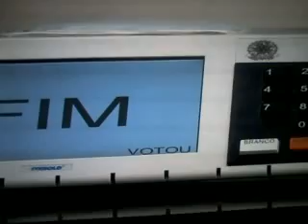Voto nulo ou branco não anula as eleições.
Retire o mito de que se 50% + 1 dos eleitores anulando ou votando em branco cancela as eleições. Mas não deixa de ser seu direito. Porém você não tem direito de cobrar dos políticos.